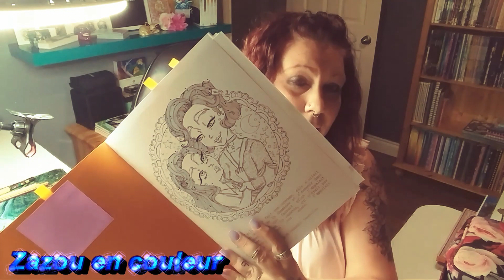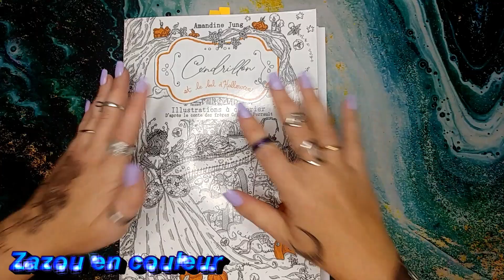cheveux blond combo/tuto *2 modèle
coucou les amis dans cette video on fais deux modeles de cheveux blond et je vous donne les combo a vos crayons!❤